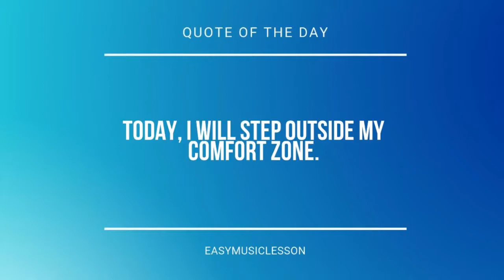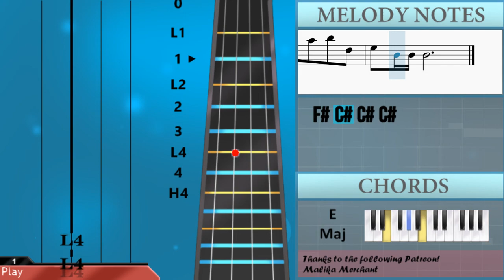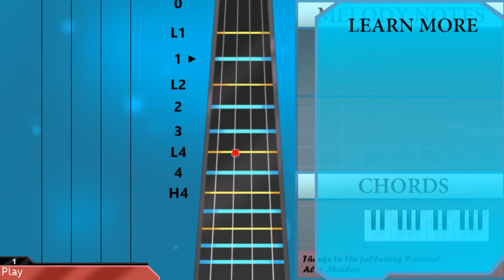How to play HWAA by GI DLE on Viola (Tutorial)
The easiest way to learn how to play HWAA by GI DLE on the viola. It's a viola tutorial for HWAA by GI DLE.

EasyViolaLesson teaches you to play the your favorite instrument, through easy and simple animation so that you too can learn how to play HWAA by GI DLE on the viola easily. A viola tutorial with visual animation graphic.

Chords of Viola arrangement:
F# Min   D Maj   A Maj   E Maj   D Maj   A Maj   F# Min   E Maj
D Maj   A Maj   F# Min   E Maj   F# Min   D Maj   A Maj   E Maj
F# Min   D Maj   A Maj   E Maj

Melody notes of Viola:
F#4
C#4
F#4
E4 F#4 F#4   F#4 F#4 E4 E4 F#4 C#4
C#4     B3
E4 F#4 F#4   F#4 F#4 E4 E4 F#4
F#4
C#4     B3
F#4       F#4 G#4 A4 G#4 F#4
F#4 C#5 F#4 F#4 F#4 E4 E4 F#4 C#4
C#4 C#4 E4 C#4   F#4 G#4 A4 G#4 F#4
F#4 C#5 F#4 F#4 F#4 E4 E4 E4 E4 F#4
C#4 C#4 C#4 E4 C#4   C#4 C#4 B3 C#4 B3
F#3 F#3 F#3 C#4 C#4   C#4 F#4 F#4
F#4 F#4 A4 F#4   F#4 F#4 C#5 B4 C#5 B4
F#4 F#4 F#4 C#5 B4 C#5 B4 F#4 F#4 F#4 A4 G#4
F#4 F#4 A4   G#4
F#4   E4   C#4   C#4 E4
B3   A3   C#4   C#4 E4
B3   A3   F#3   C#4 E4
F#4   E4   F#4   F#4 G#4
A4   G#4   B4 A4 G#4 A4
A3 A3 A3 A3 A3   F#4 G#4 A4 G#4 F#4
F#4 C#5       B4 C#5   A4
F#4 C#5       B4 C#5 E4
F#4 C#4 C#4 C#4   F#4 G#4 A4 G#4 F#4
A3 A3 A3 A3 A3 A3 A3 A3 A3 G#3 F#3
A3 A3 A3 A3 A3 A3 B3 G#3 F#3
A3 G#3 F#3 A3 G#3 F#3 A3 B3 A3 B3 G#3
A3 B3 G#3 A3 B3 G#3 A3 A3 A3 A3 C#4 C#4 C#4 C#4
F#4 F#4 F#4 A3 A3 A3 A3 A3 F#4 F#4 F#4 A3 A3 A3 A3 A3 A3
C#4 C#4 C#4 C#4 C#4 C#4 C#4 C#4 C#4 C#4 C#4 F#4 C#5 B4 C#5 B4
F#4 F#4 C#5 B4 C#5 B4 F#4 F#4 F#4 A4 G#4
F#4 C#4 C#4 C#4
F#4   G#4   A4 G#4   E4   C#4
F#4 G#4 A4 G#4   E4 C#4 F#4
F#4 E4         F#4
F#4 E4
G#4 A4 G#4   E4 C#4 F#4
F#4             B4
F#4 G#4 A4 G#4 F#4
B3 A3 A3 A3 A3         F#4
C#5         B4 C#5   A4
F#4               F#4